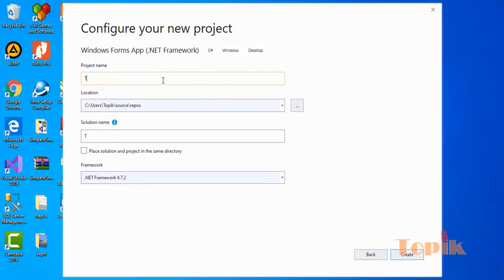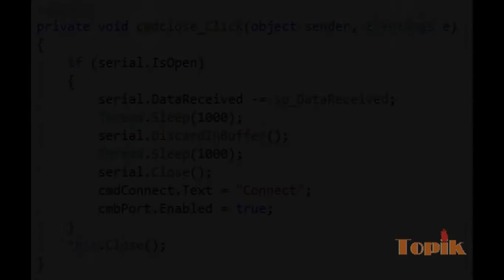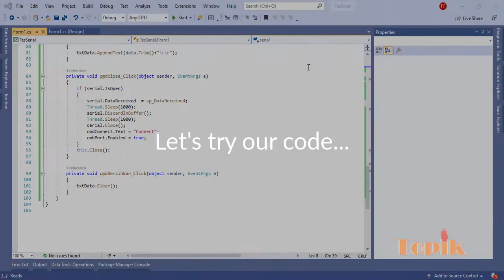C# Serial Communication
This video describe how to make connection and getting realtime data from serial port using threading system. this application was developed using visual studio 2019 community edition.